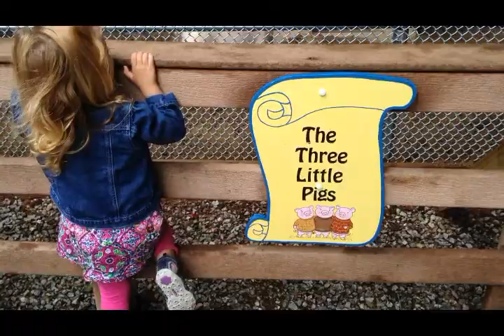White Mountains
Notre séjour familial dans les White Mountains, au New Hampshire. :-)